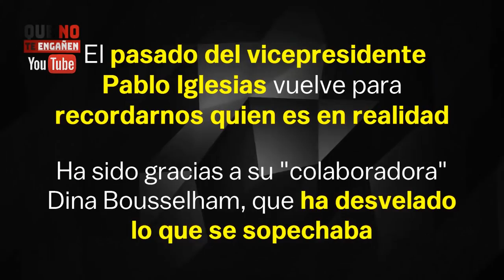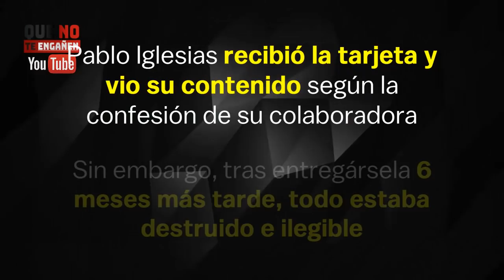NUEVO AUDIO FILTRADO: ya salpica a Pablo Iglesias el grave caso de la tarjeta de Dina Bousselham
Vamos explicando y analizando todo sobre este audio filtrado de Iglesias, que también incluimos junto a nuestra edición propia de las imágenes pertinentes que hemos recabado al respecto. Fotos íntimas, datos secretos... El Vicepresidente Pablo Iglesias sufre las consecuencias de su pasado en el caso de su "colaboradora" Dina Bousselham. Todo, en el vídeo.